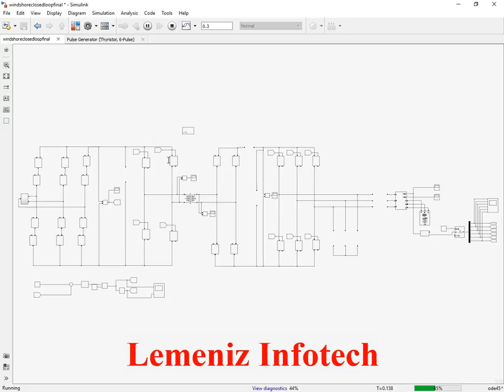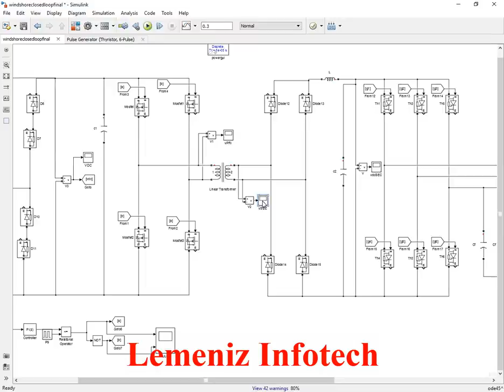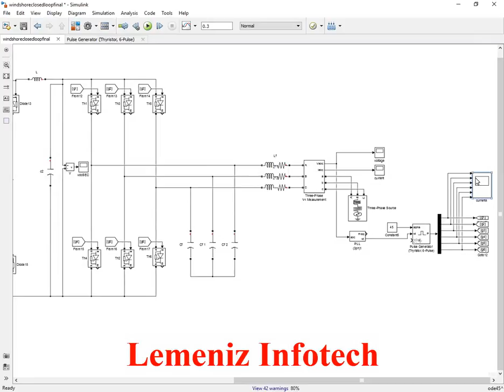A Medium Frequency Transformer Based Wind Energy Conversion System Used for Current Source Converter